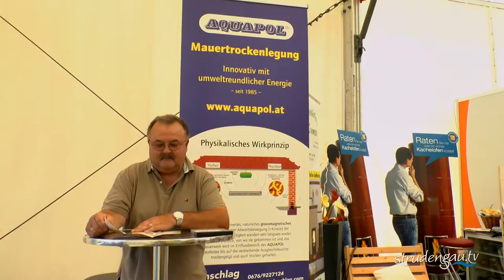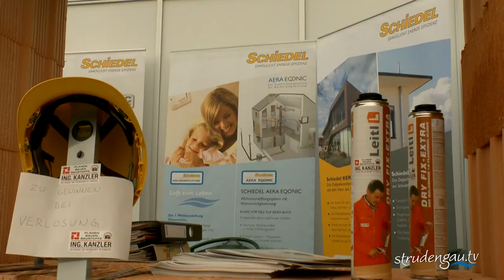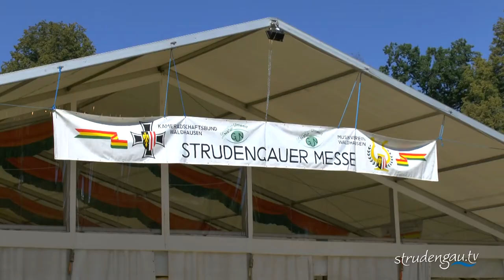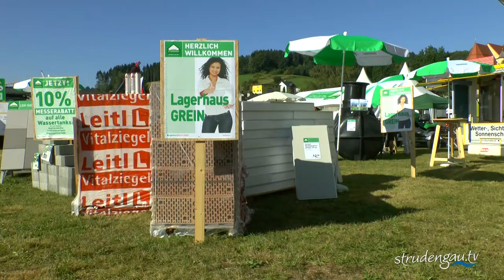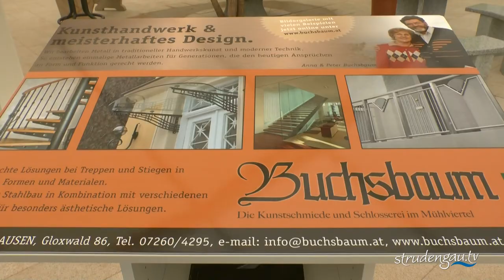37. STRUDENGAUER MESSE | VOLKSFEST | WALDHAUSEN IM STRUDENGAU | 2012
Im Herzen des Strudengaus fand wieder das
traditionelle Volksfest am Messegelände Waldhausen statt